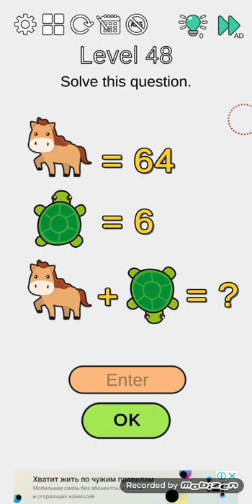Brain Think Inside Android Walkthrough Level 42-50